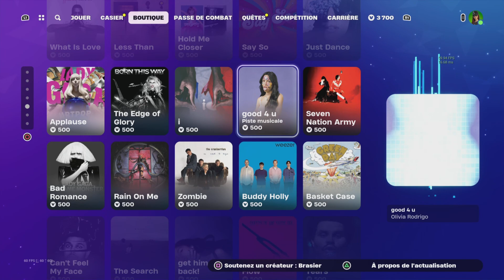Vidéo présentation de la boutique de Fortnite du 11.03.24#epicpartner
tu veux devenir membre exclusif de la chaîne et bénéficier d'avantages incroyables clic sur le lien ci dessous si tu est un bg 😉👍🥳